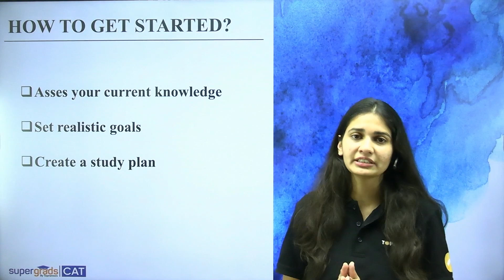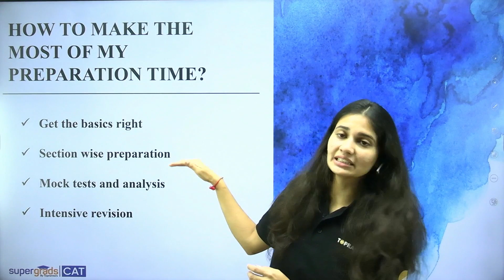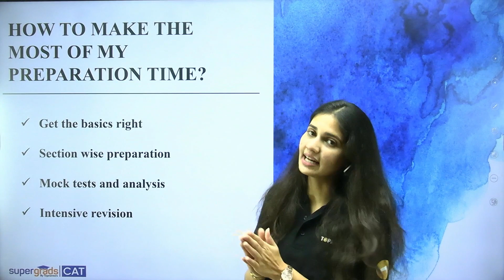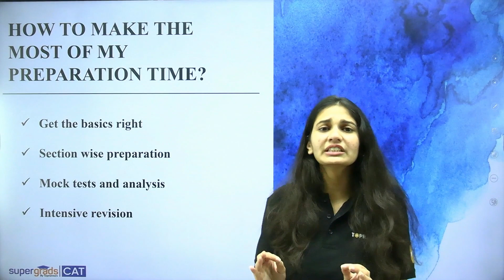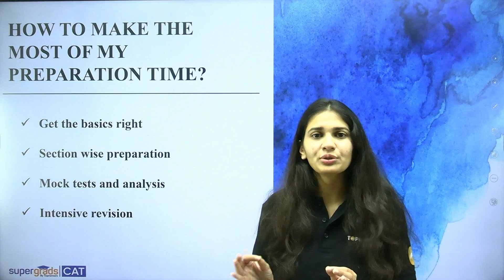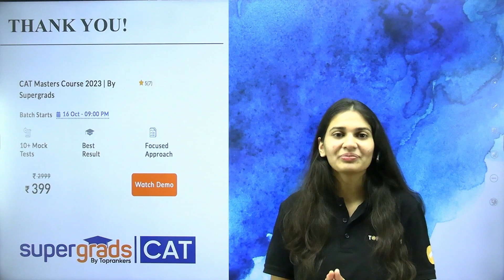Should I Start preparing for CAT now? Is it Time to Kickstart Your CAT Preparation - SuperGrads CAT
Planning to take the CAT exam? Watch this video to learn when is the best time to kickstart your CAT preparation journey. Whether you're an early bird or thrive under pressure, we've got expert advice to help you make the right decision. 🐾📘🚀